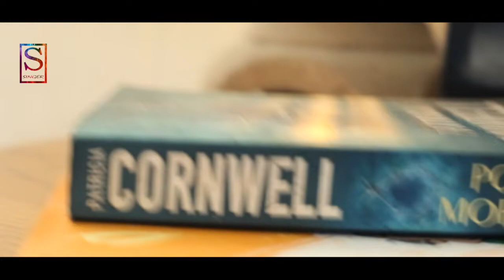somay singer.Dudhe Alta | দুধে আলতা বদন তোমার | Shakib Khan & Shabnur | Phool Nebo Na Ashru Nebo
somay singerDudhe Alta | দুধে আলতা বদন তোমার | Shakib Khan & Shabnur | Phool Nebo Na Ashru Nebo | cover by somay